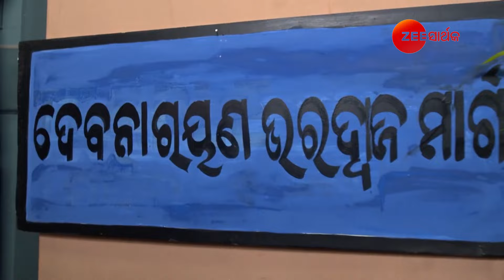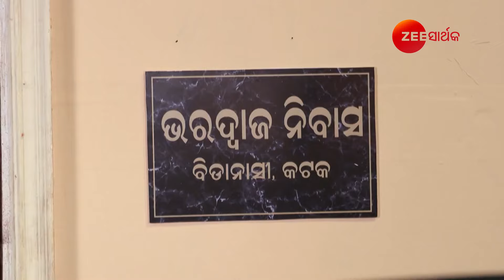Madhu ଆଉ Manas ର ପ୍ରଥମ ଦେଖା | Madhura Sansara | Madhu Special | Zee Sarthak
In this episode, Anurag visits Madhu's house with a proposal to marry her, but Madhu isn't interested and ignores him, resulting in humorous moments. Later, Madhu meets Manas for the first time at the temple where he's accompanying his grandmother. This encounter sparks a series of interesting events that deepen Madhu and Manas's acquaintance.

Show Name: Madhura Sansara
Producer/Star Cast: Bhakti Patnaik, Ritik Rout
Episode No: 1 and 2
Date: 21 June 2024

The love story between Madhu, a simple, open-minded girl, and Manas, an orthodox man, takes a turn as Madhu embarks on a mission to turn the unconventional Das family into a close-knit joint family